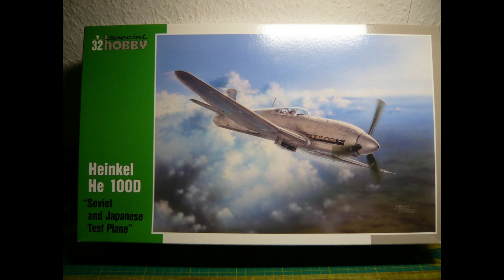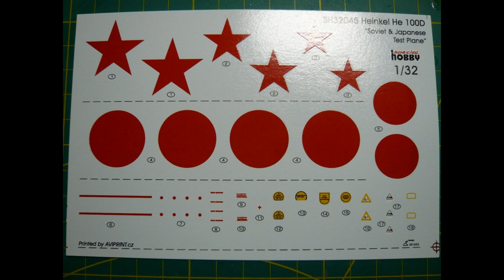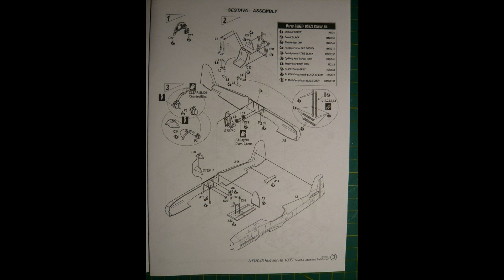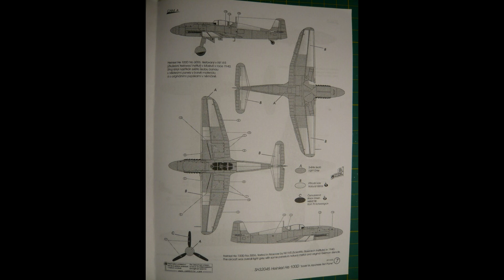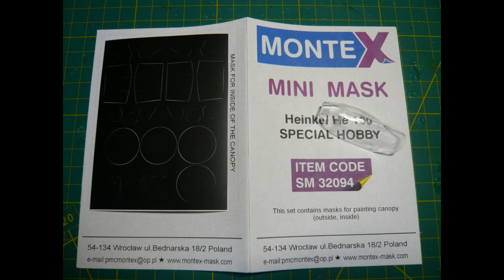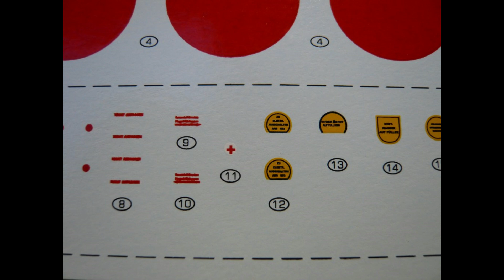Heinkel He-100, Special Hobby SH32045, 1:32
This kit is one of the short-run-kits of Special Hobby.
There are some major gaps and the fitting is not the best. But the badest part is the canopy - it´s too wide.